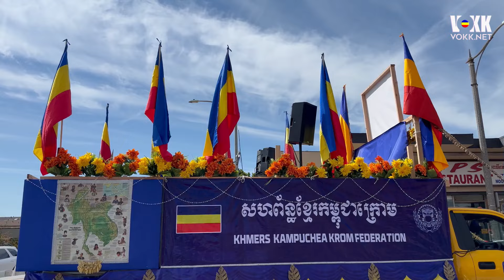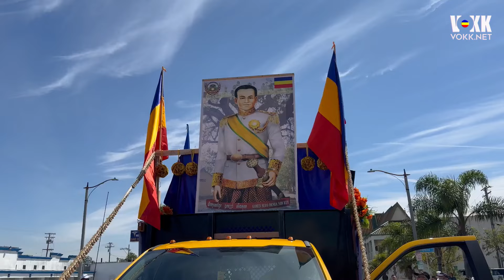សារប្រសិទ្ធពរឆ្នាំថ្មី ឆ្នាំរោង ឆស័ក ព. ស. ២៥៦៨ របស់ លោក ប្រាក់ សេរីវុឌ្ឍ